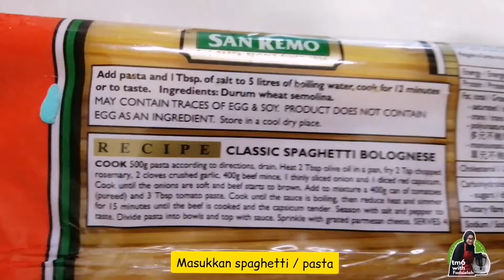TM6: CARA REBUS SPAGHTETTI/PASTA THERMOMIX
CARA REBUS SPAGHTETTI/PASTA THERMOMIX

Kalau dulu nak rebus spaghetti ni macam susah juga sebab  kena ada periuk besar.

Kadang-kadang tak tahu berapa lama kena masak. Dah lembut ke belum? Air cukup ke?

Tapi bila ada thermomix, mudah sangat. Nak tinggal pun takde masalah. Jomm tengok caranya:

1. Search 'Boiled Pasta' dalam Cookidoo.
2. Masukkan 1200g air ke dalam mixing bowl.
3.Masak air [10-12min/100'C/sp.1].
4. Buka measuring cup dan masukkan spaghetti. Masak ikut masa yang dicadangkan pada packaging. Contohnya brand San Remo adalah 12min. [12min/100'C/reverse,sp.1].
5. Masukkan sedikit garam & minyak (optional).
6. Tapis guna varoma dish.
7. Sedia untuk dihidangkan.

Mudah kan? Selamat mencuba~😊

Get your Thermomix today! 😊

Fadzielah Ayub
Thermomix Advisor
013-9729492